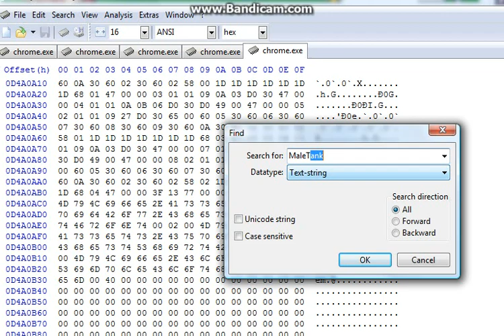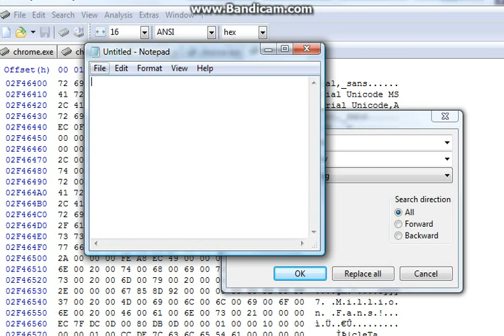How To Old Bow Yoville (HxD)